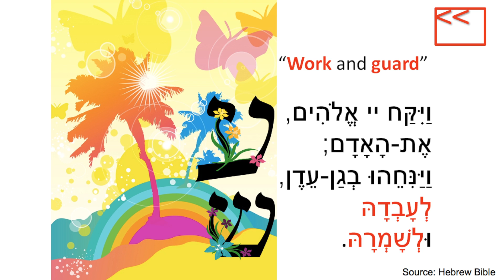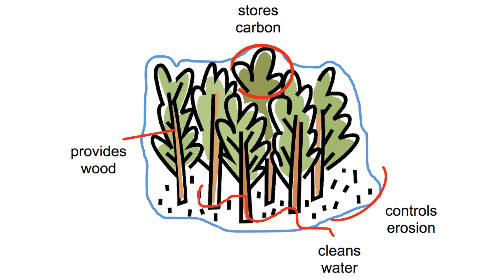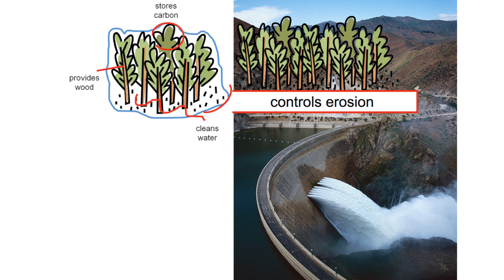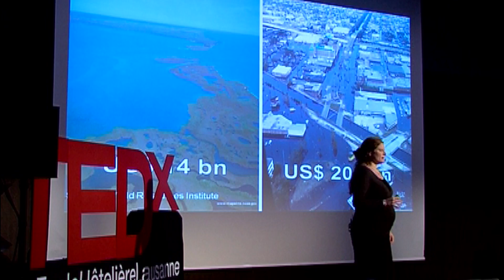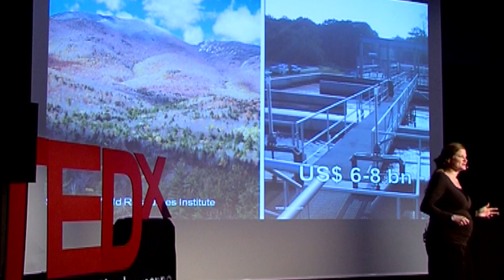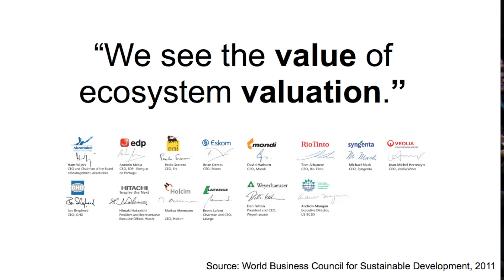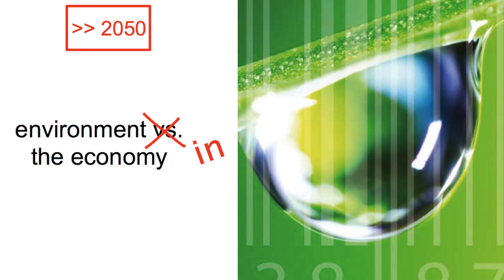TEDxEcoleHôtelièreLausanne - Eva Zabey - The economy, it's nature's business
Eva Zabey has lead projects that include the Water Scenarios to 2025, the Global Water Tool to map companies' water-related risks, and a game that explores how to "Buy, Sell, Trade!" ecosystem services.

Eva is currently leading work on using eco- system valuation in a business context. Her background is in ecology (BSc -- Imperial College London, Masters in environmental management -- EPFL in Switzerland). What sparked her interest in business initially was a WWF biodiversity study she led for a cement company.

The inaugural TEDxEcoleHôtelièreLausanne event took place on 16 January 2012 on EHL's campus, featuring a wide variety of speakers offering much food for thought and many enriching ideas for the hospitality sector.